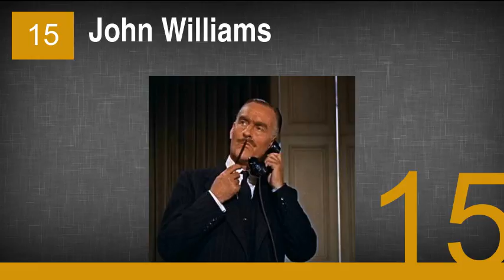Actors in the Most Alfred Hitchcock Movies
21. Violet Farebrother
20. Hume Cronyn
19. Vera Miles
18. Tippi Hedren
17. Sara Allgood
16. Edward Chapman
15. John Williams
14. Basil Radford
13. Ian Hunter
12. Pat Hitchcock
11. Charles Halton
10. Grace Kelly
9. Ingrid Bergman
8. John Longden
7. Edmund Gwenn
6. Phyllis Konstam
5. Donald Calthrop
4. James Stewart
3. Cary Grant
2. Leo G. Carroll
1. Clare Greet